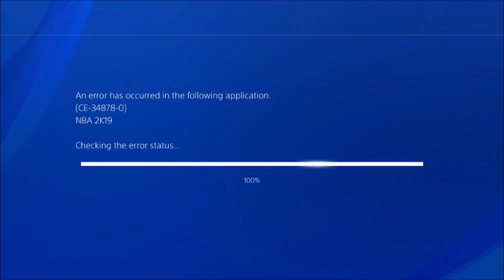Jake's Kmart Connection - NBA 2K19 MyPark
My friends (Jake and Mason) and I decided to play some MyPark on NBA 2K19. I decided to stream and record the gameplay and this is what we got. There will be more of these videos in the future, enjoy!